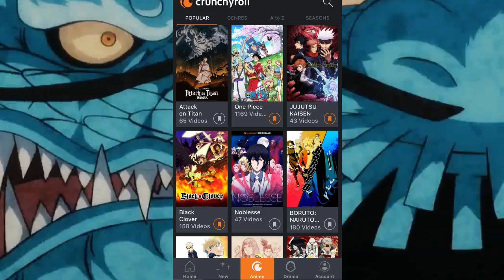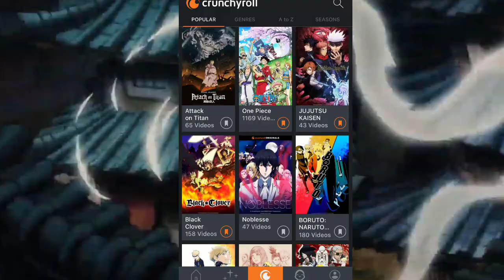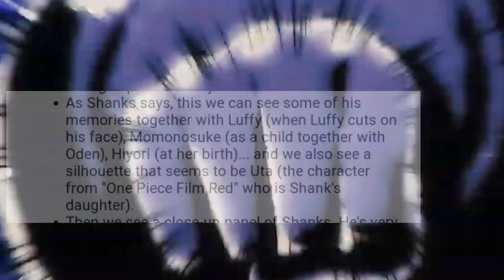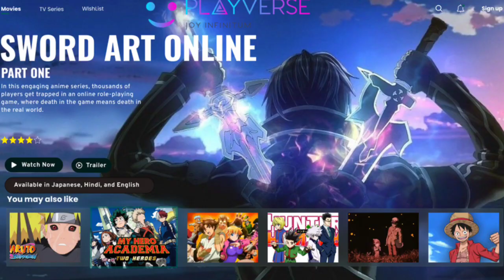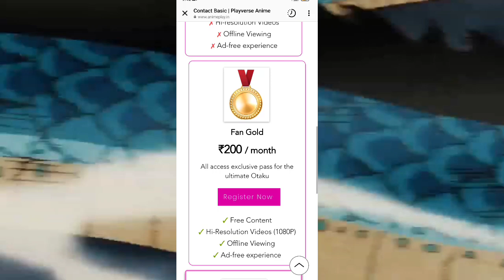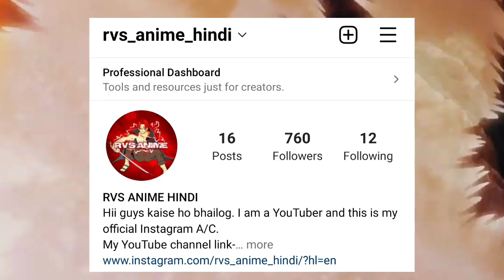Big Update:- One Piece Film Red | Hindi